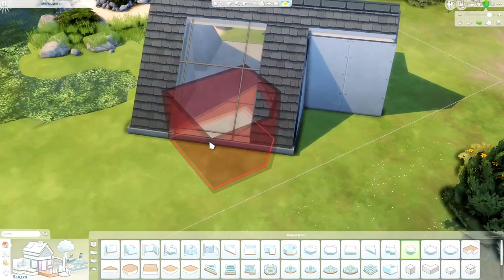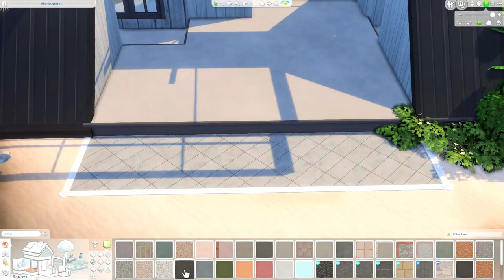Starter Cabin with Open windows 🌻|| Starter home - Sims 4 speed build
inspired by @Ktnuki

Packs Used:
Expansions:
Cottage Living
Snowy Escape
Eco Lifestyle
Discover University
Island Living
Get Famous
Seasons
Cats & Dogs
Get Together
Get To Work
City Living

Game Packs:
Jungle Adventure
Parenthood
Dine Out
Spa Day

Stuff Packs:
Paranormal
Tiny Living
Moschino
Laundry Day
Backyard
Kids Room
Cool Kitchen

Music is from Youtube Studio